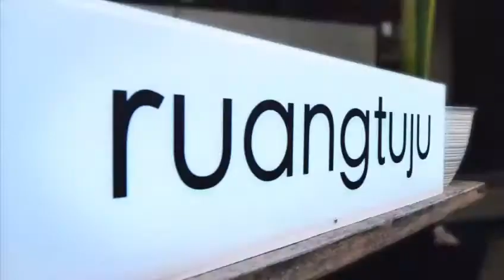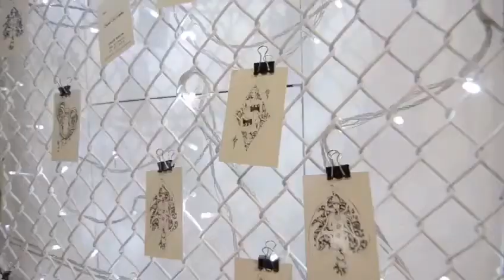Tan Artspace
Tempat kumpul komunitas semarang berkolaborasi visual art, musik, fotografi dan videografi